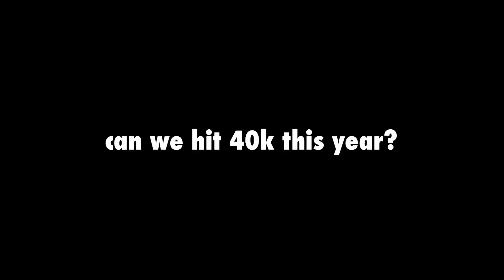this gun builds for an obj players only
Assalamu’alaikum
Support VentzTV via OVO, GOPAY, DANA :

Beli CP Murah dan terpercaya? Langsung aja ke IG @giegieshop__

Device : Iphone8+
Editing video with : KineMaster Pro and Lumafushion